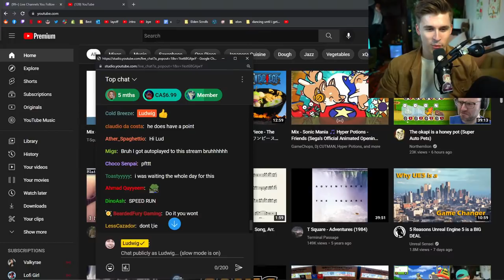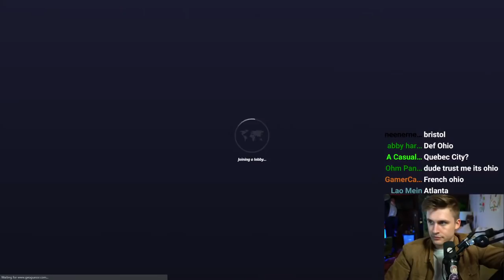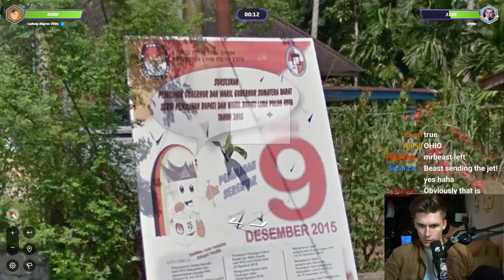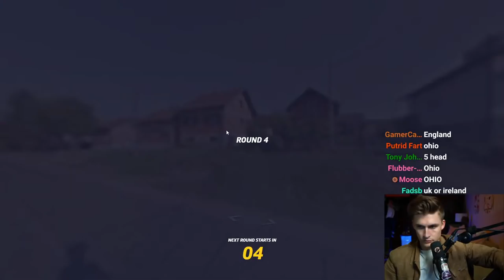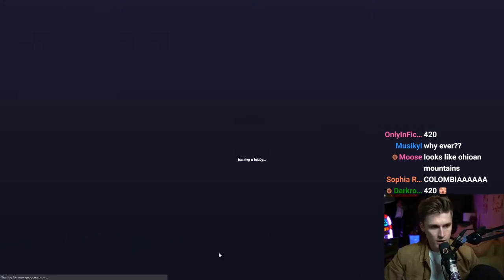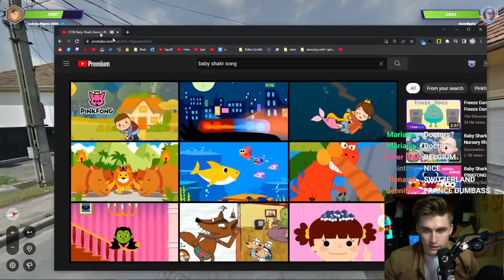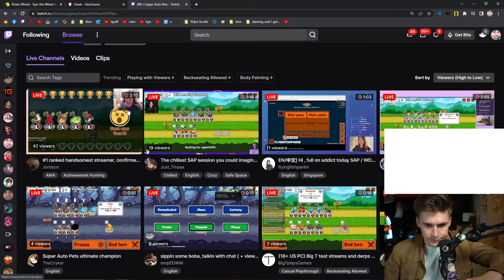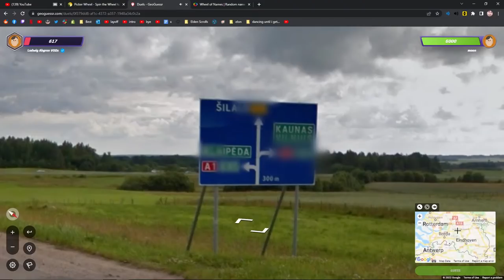Grinding for Gold in Geoguessr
In this VOD, Ludwig Geoguessr 1v1s and whenever he lost he spinned a challenge wheel.

0:00 Talking with chat/setting up
31:04 Geoguessr